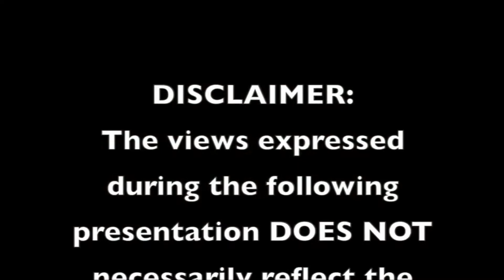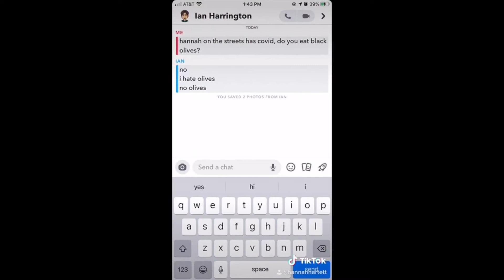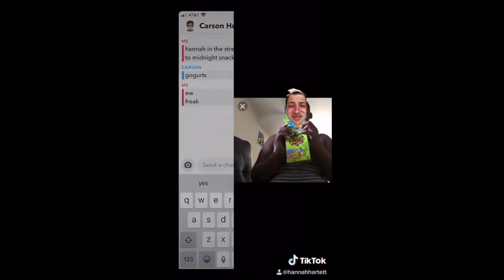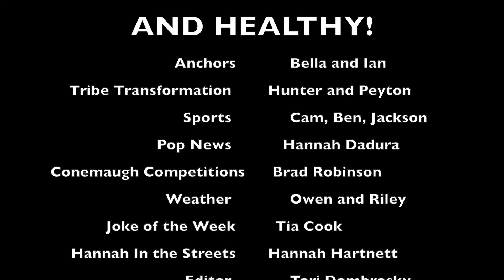S.7 E.13 12-11-20